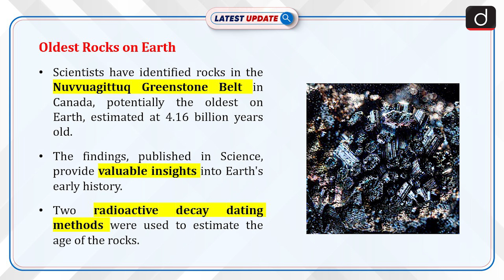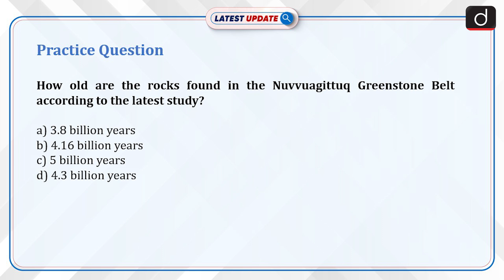Oldest Rocks on Earth Discovered in Canada| Latest Update | Drishti IAS English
Scientists have made a groundbreaking discovery in the Nuvvuagittuq Greenstone Belt in Canada, identifying rocks that may be as old as 4.16 billion years, potentially making them the oldest known rocks on Earth. This discovery, published in the journal Science, offers crucial insights into Earth's early geological history and the origins of life. The study used two advanced radioactive decay dating methods to accurately estimate the age of these ancient rocks. This discovery is likely to open new avenues for studying the early Earth’s geological environment, and provide critical data about life’s origins, potentially answering some of the most fundamental questions about how life began on our planet.

Dear Viewers,